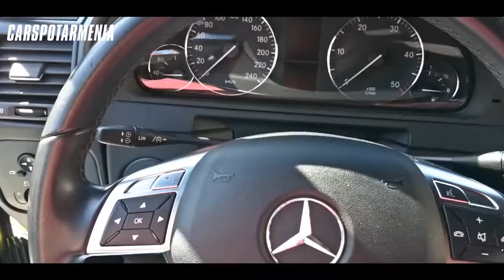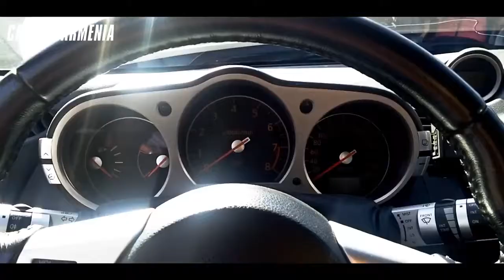Drift Show Erebuni Yerevan Carspot Armenia